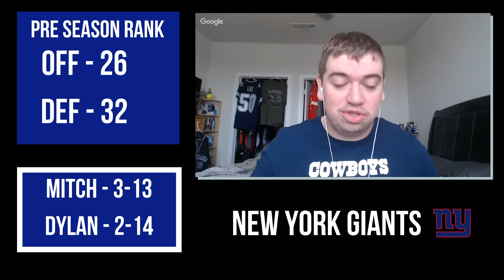New York Giants 2019 Preview and Record Prediction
Giants 2019 Preview and Record Prediction
New York Giants 2019 Team Preview and Prediction
2019 New York Giants season Prediction and Preview
Team Predictions and Preview for The 2019 New York Giants
NFL Team Previews and Predictions on TheBottomLineView

New York Giants 2019 Team Preview and Prediction from Mitch, and Dylan of TheBottomLineView discussing the teams strengths, weaknesses and how they will finish the 2019 season. A Preview for the 2019 New York Giants their roster and schedule.

How do you think the Giants will perform in 2019?

The BEST NFL Content on YouTube!!